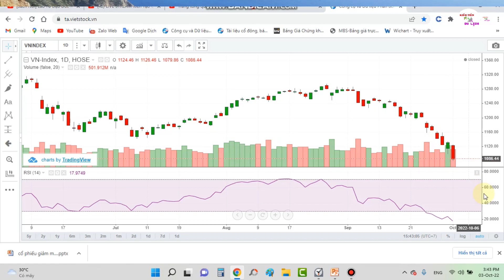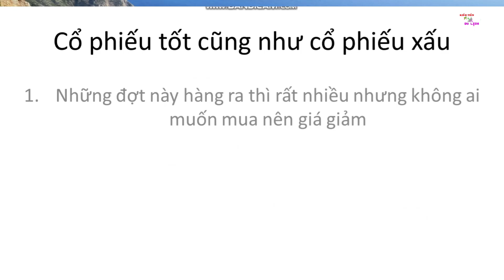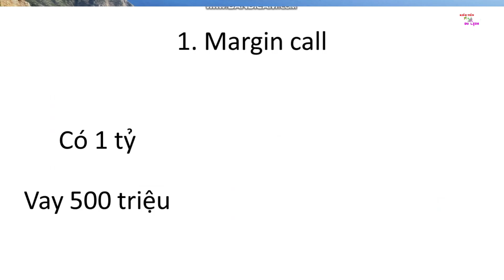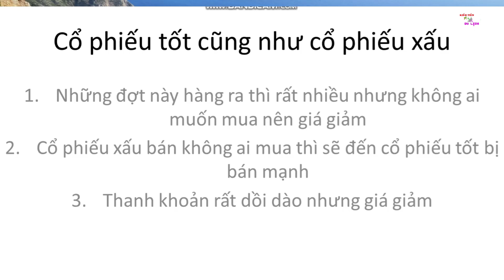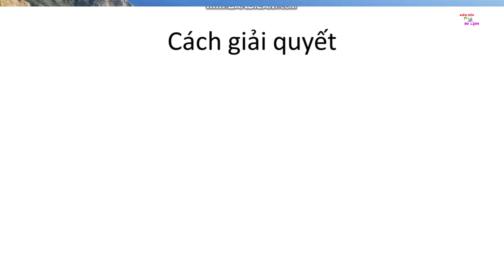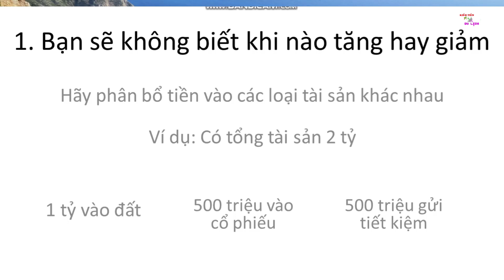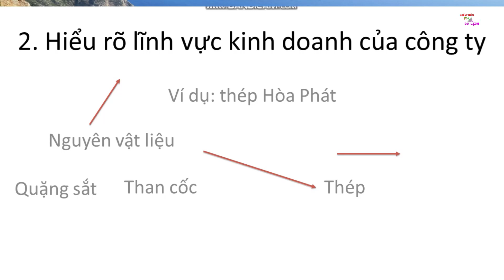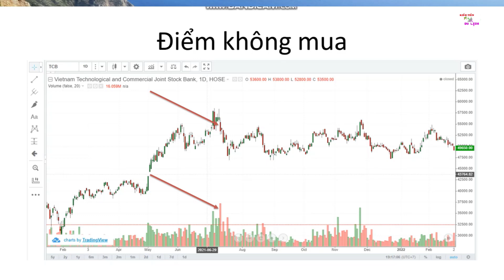Phân bổ tài chính cá nhân tài sản ròng trong chứng khoán giảm mạnh Margin Call Review và tại sao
Phân bổ tài chính cá nhân là một môn nghệ thuật vì nó tùy thuộc theo cá tính và mức độ chịu đựng rủi ro của mọi người. Nếu bạn đang còn trẻ và kiếm được nhiều tiền thì mức độ chịu đựng rủi ro của bạn sẽ cao hơn những người già đang sống nhờ vào những đồng lương hưu ít ỏi

Tài sản ròng trong chứng khoán của bạn đang giảm mạnh. Đây không phải là lúc bạn đổ lỗi cho bất cứ cá nhân nào mà đây là dịp để bạn rút ra bài học xương máu cho riêng cá nhân bạn. Phân bổ tài sản là việc cần làm trong suốt quãng đời đầu tư của các bạn

Tại sao thị trường chứng khoán giảm mạnh. Có phải là do công ty hết kỳ vọng hoặc do chính sách tiền tệ trên thế giới đang thắt chặt việc tăng lãi suất. Cũng có thể nhưng yếu tố chính khiến những công ty tốt cũng giảm theo đó là những nhịp margin call vô cùng khốc liệt hiện tại